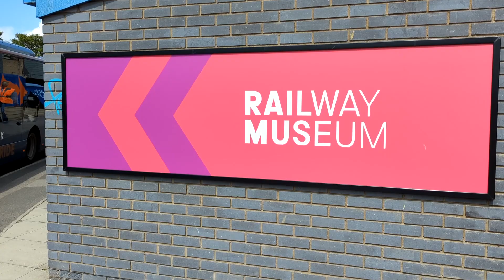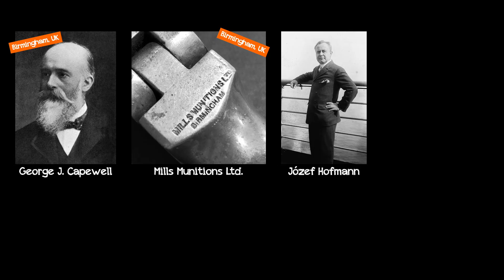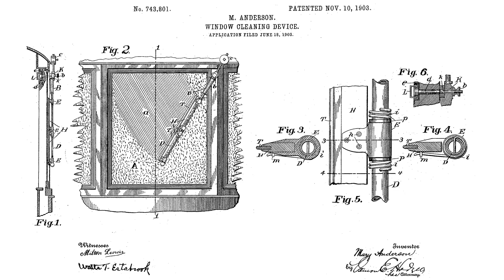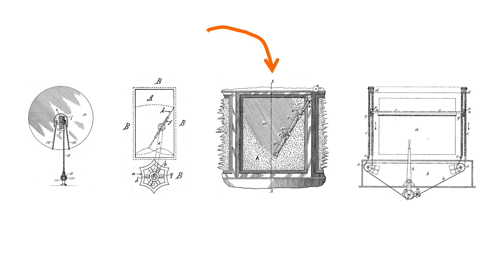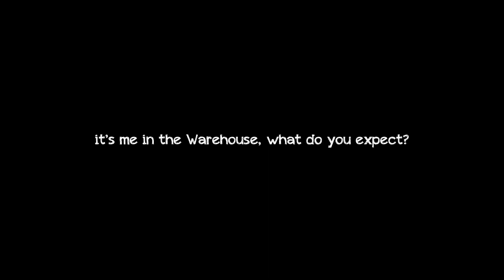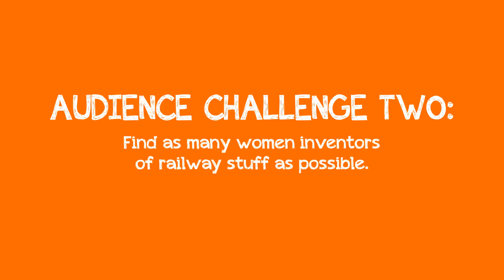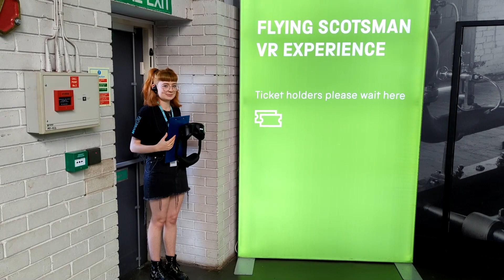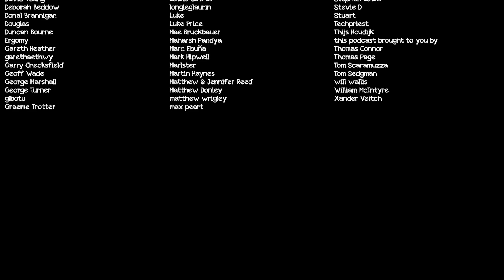RailNatter | Episode 171: It's The 120th Birthday Of The Windscreen Wiper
It's a fun one, and some engineering history for you all... 120 years ago, give or take a few days, the patent was placed for what would become the modern windscreen wiper, a vital safety device that we all take for granted.

But how many of them can I find in the @NatRailwayMuseum? Why do we know of so few women inventors? Why do I always end up in the Warehouse?

All questions I'll attempt to tackle LIVE(ish) at 7pm on Wednesday - and there'll be challenges for you, the viewer!

Enjoyed this?